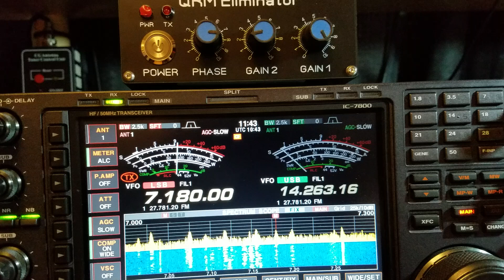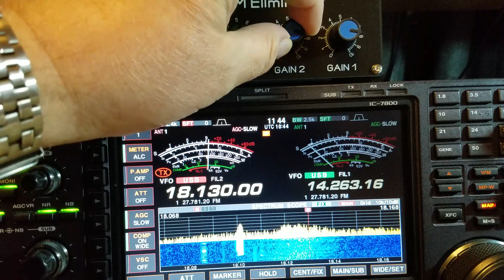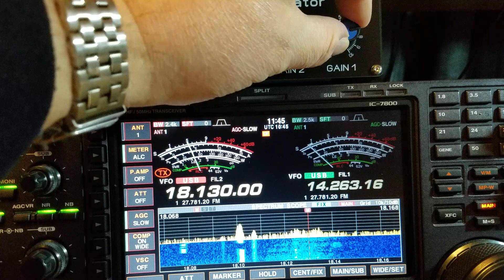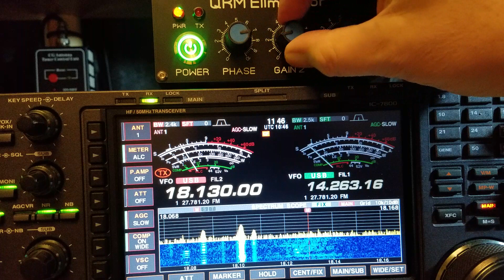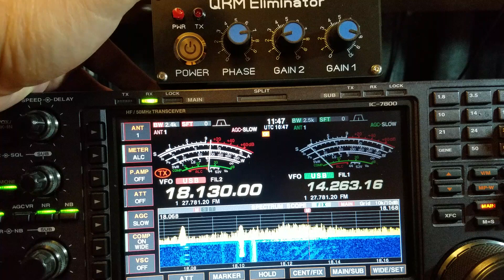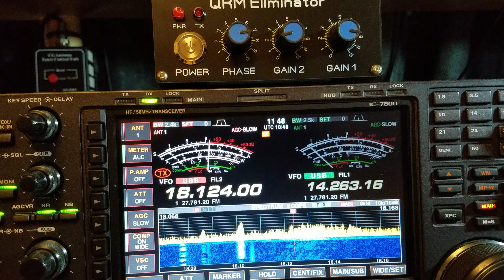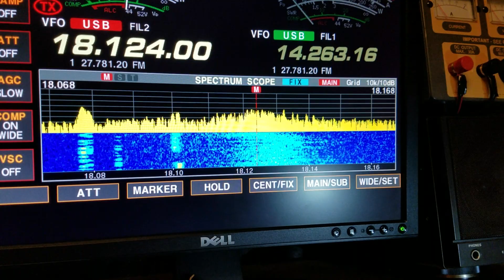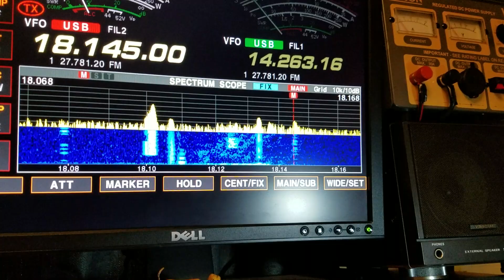Tuning a QRM Eliminator Part 2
Reducing noise with the QRM eliminator